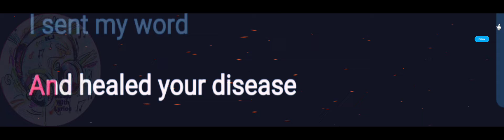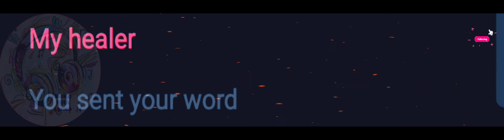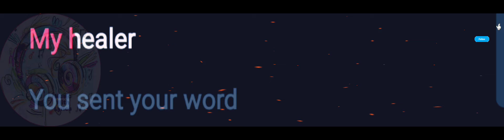I am the God that Healeth Thee | Don Moen | Lyrics Video